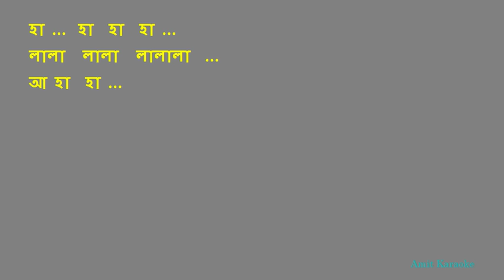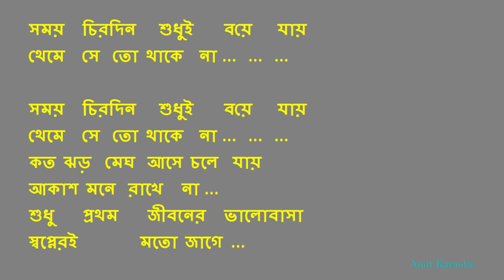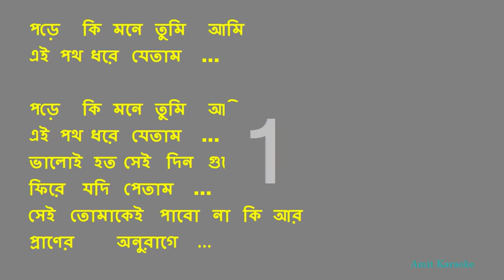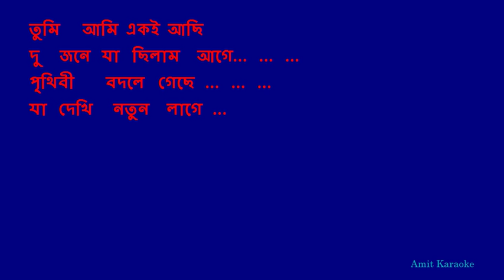Prithibi Bodle Gechhe (Karaoke) - Kishore Kumar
Singer: Kishore Kumar
Lyrics: Gouri Prasanna Majumdar
Film: Amanush (1975)

If you like this Karaoke then please click Like button, or if you do not like this Karaoke then please click Dislike button.